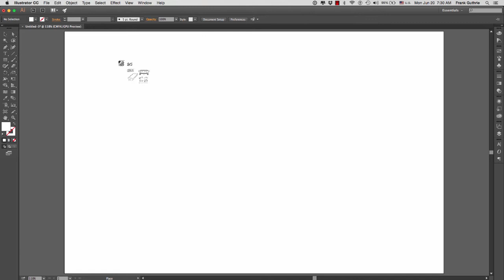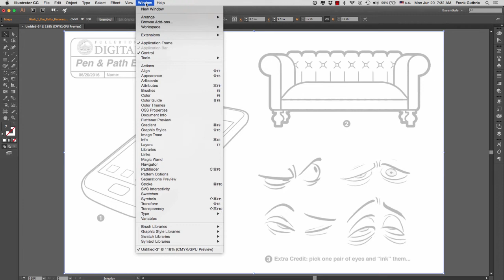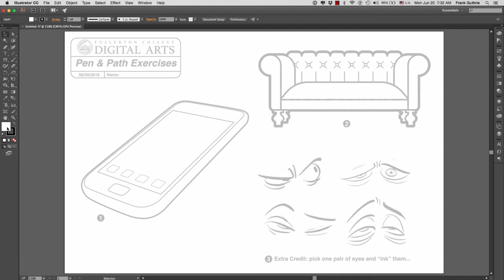DART 100 Illustrator Section: Placing Images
We will learn how to simply place images in a Canvas using the Place menu in Illustrator...

For more information on this class, DART 100 F - Introduction To Digital Arts, please